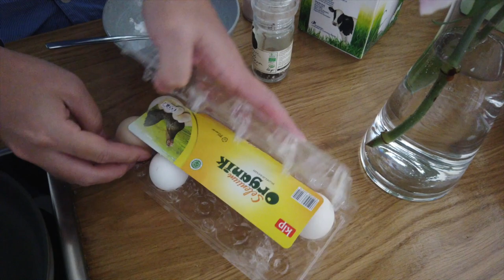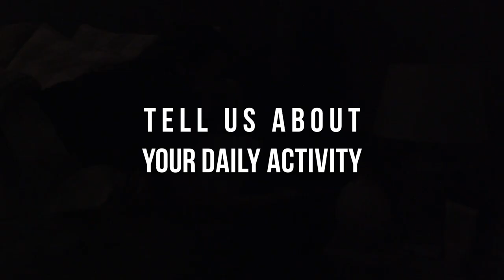Third Trimester During The Pandemic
Pandemic Pregnancy! The daily activities of a couple approaching their due date during covid19. Kegiatan sehari-sehari Cas dan Rianti yang masih dirumahaja sambil menunggu waktu persalinan yang semakin dekat.